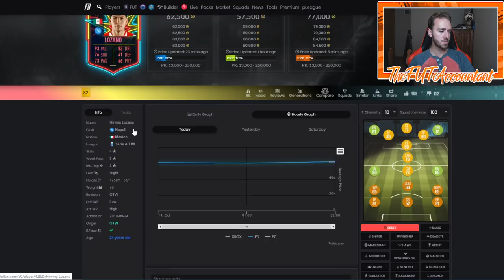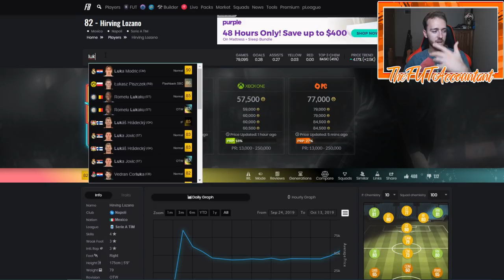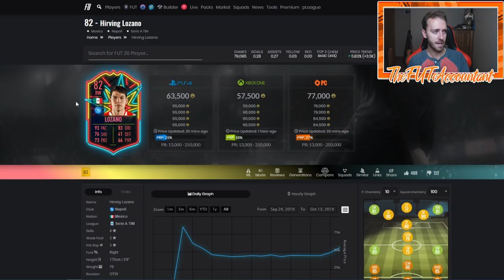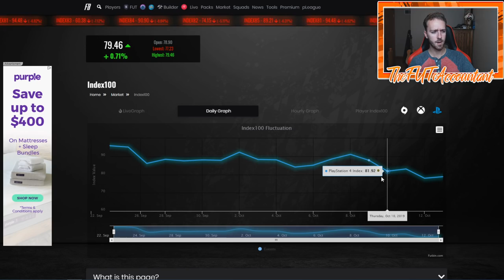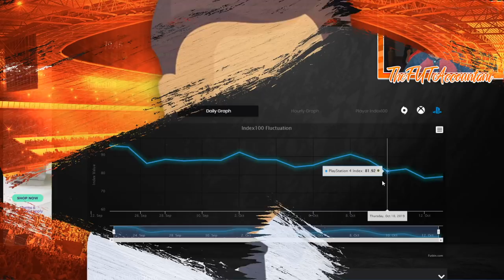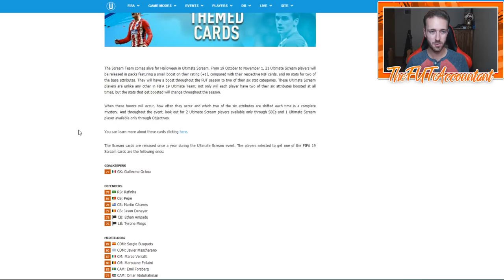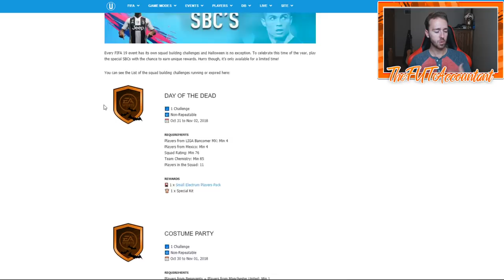MARKET OUTLOOK! CANADIAN HOLIDAY? SCREAM PROMO SOON? FIFA 20 Ultimate Team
This week's market outlook! Canadian holiday, market movements, and possibly the scream promo!